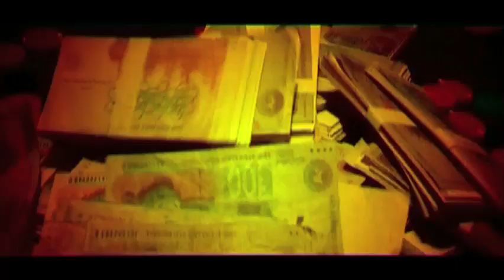Amu - Act Crazy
Amu's music video for Act Crazy.